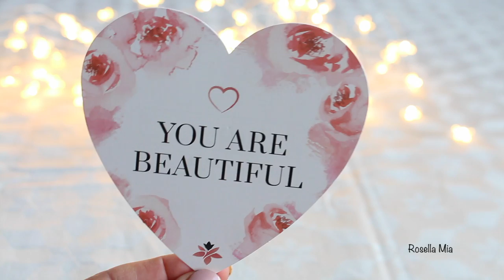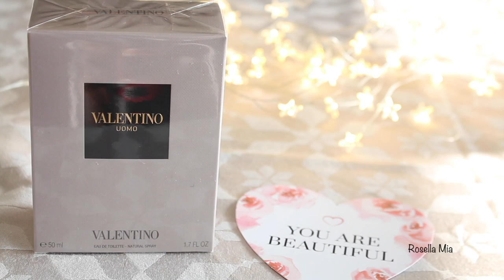GESCHENKIDEEN ZUM VALENTINSTAG ❤️ FÜR MEINE LIEBEN ❤️ UNBOXING FLACONI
Auf der Suche nach einem Valentinstag Geschenk?

Lieblinge:
Foundation

VORHER -NACHHER...

Equipment:
'Canon 700d